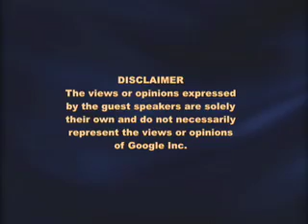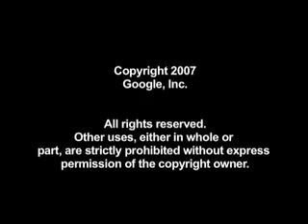GTAC 2007: Huggins & Stewart - Selenium-RC Vs WebDriver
The 2nd Annual Google Test Automation Conference (GTAC) in our New York office on August 23 and 24, 2007.

Huggins & Stewart - Selenium-RC Vs WebDriver